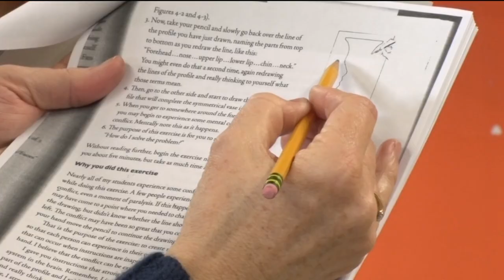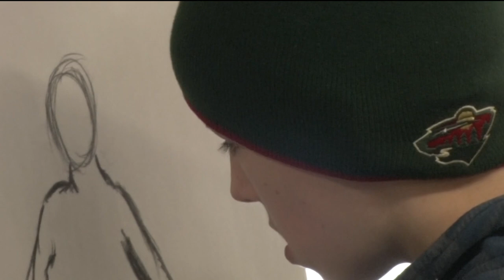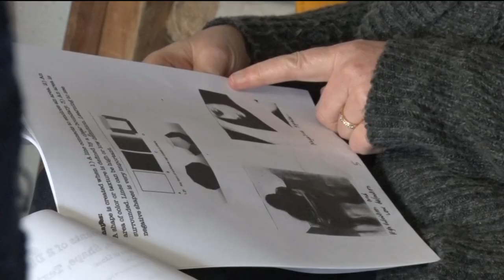In Focus: Life Drawing Class - Lakeland News at Ten - January 29, 2016